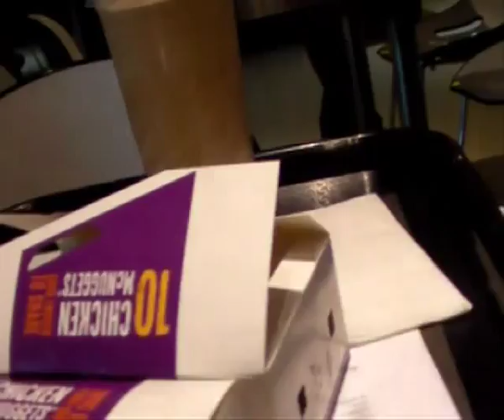Penrith to Chatswood race unseen (part 2/2)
This video contains previously unseen clips from the Penrith to Chatswood Race.

WARNING: There is long periods of me eating silently.